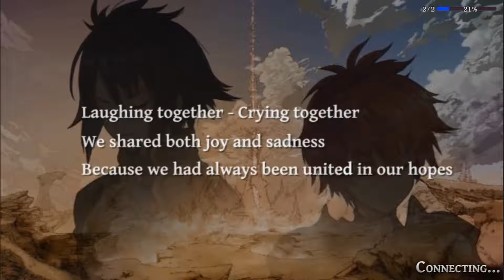alchemist code Android RPG Strategy battle